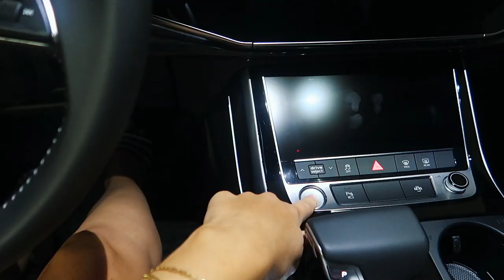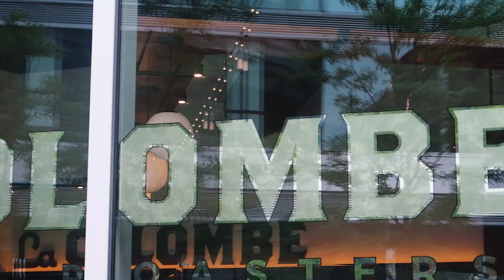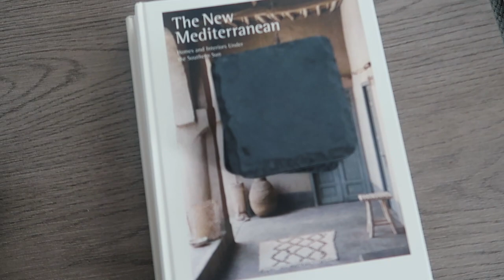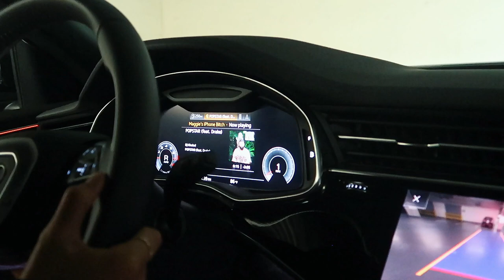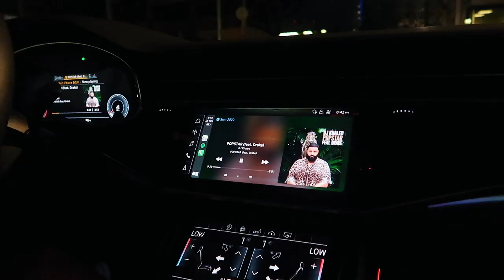WEEKEND VLOG: decorating/projects around my house, new camera + more!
Items Mentioned:
Kosas Concealer
W3ll People Bronzer
RMS Beauty Tinted Un Powder
RMS Beauty Blush
Charlotte Tilbury Lip Liner
Saie Beauty Mascara
Milk Makeup Eyebrow Gel
RMS Highlighter
Nude Net Heels
Agolde Jeans
Free People Tank
Bamboo Mason Jar Lid
Mason Louis Marie No. 4
West Elm Jewelry Box
Olive Tree
Perfume Tray

Frequently Asked:
Nippies (what I wear under tops)
My Chain Earrings

With Love,
x Maggie